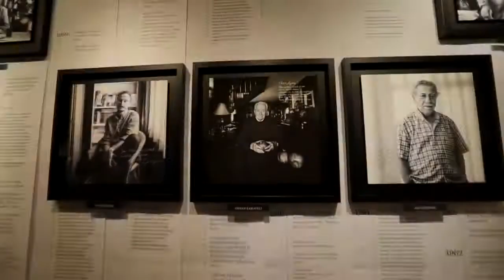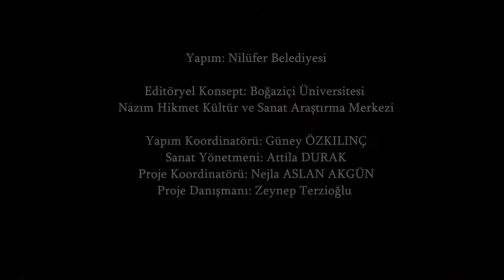Nâzım'ı Yazanlar - Sergi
Öykü Terzioğlu Özer'in Nâzım Hikmet ve Sömürgecilik Karşıtlığının Poetikası adlı kitabı ile katıldığı Nâzım'ı Yazanlar sergisinden görüntüler.

Doğumunun 115. yılında Nâzım'ı yazan 121 ismin arasına dâhil edildiğim için onur duyuyorum.

Nâzım’ı Yazanlar projesi, Nâzım Hikmet'in yaşamı, yapıtları ve siyasi mücadelesi hakkında kitaplar kaleme almış, şiirden müziğe, resimden sinemaya eserlerinde Nâzım izini günümüze kadar taşımış isimleri bir sergi ve kitapta ilk kez bir araya getiriyor. Proje, Nâzım’ın şiirleri, umutları, aşkları, dostlukları ve mücadelesiyle çıkılan yolculukta birçok değerli yazar, sanatçı ve akademisyenin Nâzım çalışmalarına tanıklık etme olanağı sunuyor.

Nilüfer Belediyesi, Boğaziçi Üniversitesi Nâzım Hikmet Kültür ve Sanat Araştırma Merkezi ve İş Bankası Kültür Yayınları ortak çalışması sonucu hayata geçirilen projenin ana iskeletini şair hakkında yazmış veya yapıtlarında ona göndermeler yapmış yaşayan yazar ve sanatçıların portre fotoğrafları oluşturuyor. Fotoğrafları çekilen yazar ve sanatçıların fotoğraflar üzerine el yazılarıyla yazdıkları yazılar Nâzım’ın yaşam öyküsünün ve yapıtlarının inceliklerini izleyicilere hatırlatıyor

Sanat yönetmenliğini Attila Durak, editöryel konsept ve metin kurgusunu Murat Gülsoy ve Zeynep Uysal'ın üstlendiği proje Nâzım Hikmet'i geçmişten bugüne ve bugünden geleceğe taşımayı amaçlıyor. Nâzım’ı farklı bir açıdan görme ve yazdıklarının dışında da algılama fırsatı sunan projenin fotoğrafları Attila Durak, Kemal Aslan ve Ersin İleri'ye sergi ve kitap tasarımı ise Abdullah Yaşar'a ait.